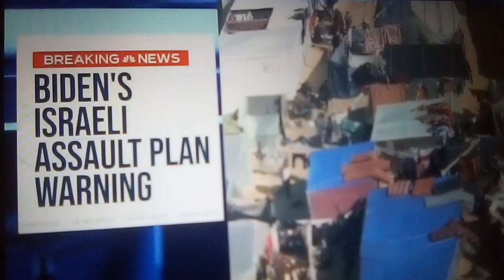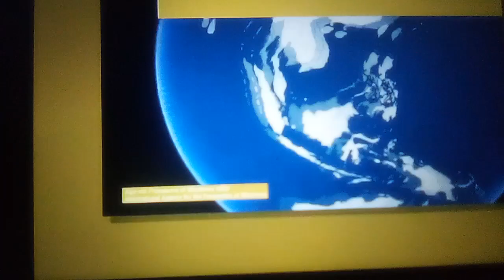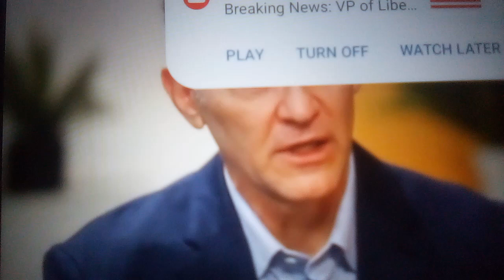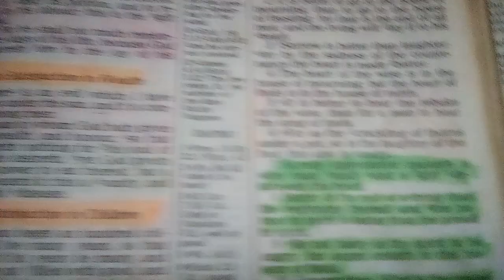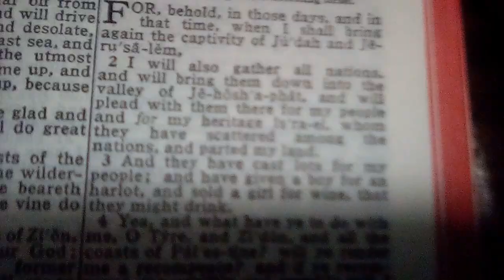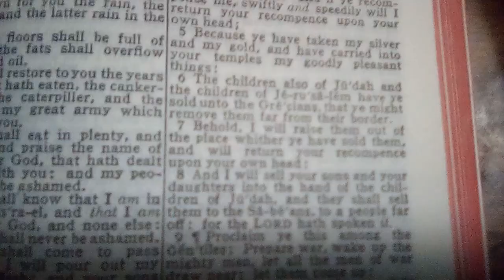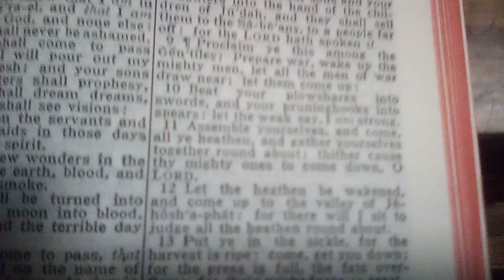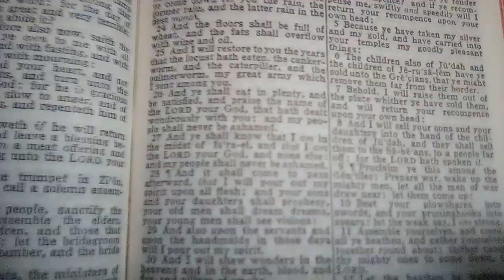PERFORMING MIRACLES IN THE SIGHT OF MEN#news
Ezekiel 28:2 KJV — Son of man, say unto the prince of Tyrus, Thus saith the Lord GOD; Because thine heart is lifted up, and thou hast said, I am a God, I sit in the seat of God, in the midst of the seas; yet thou art a man, and not God, though thou set thine heart as the heart of God: